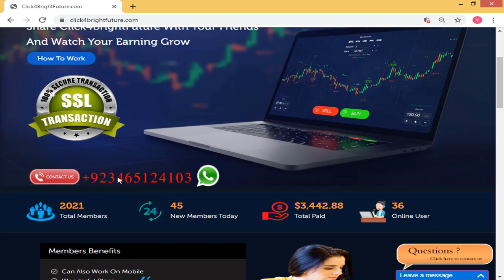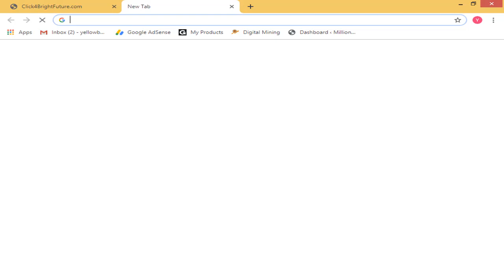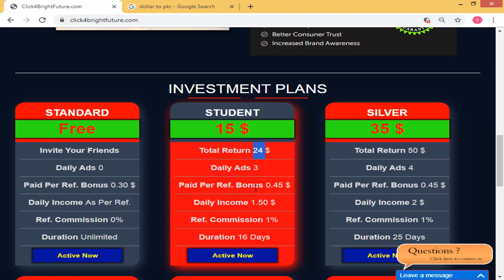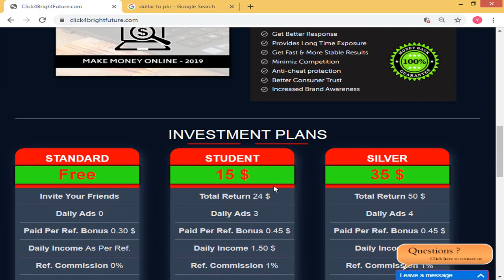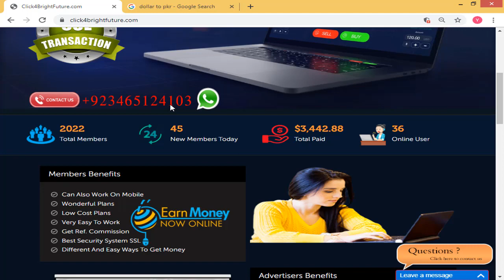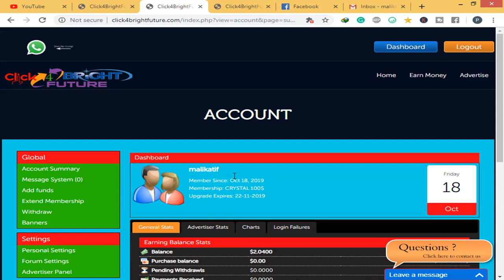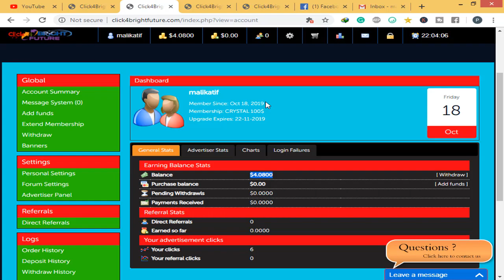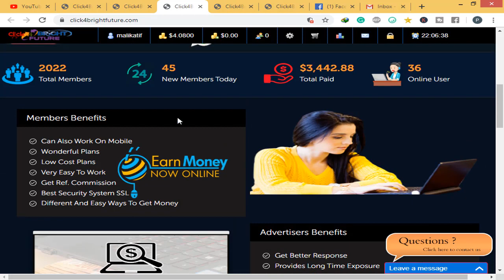Earn 1000 PKR Daily by Watching Ads Online | Payment Proof 2019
NOTE...
easy paisa jazz cash or bank min deposit or withdrew rate same ha Rs.100 or withdrew pr koi tax ni he.cashmall or perfect money min $ min invest hoti he or $ min waps milti he.

Check More Information...